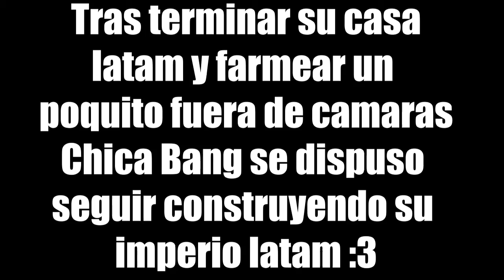Vtuberland Cap 1 // Un nuevo mundo // Serie de minecraft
Este es un fragmento de directo así que si quieres verlos en vivo entra en mi twitch